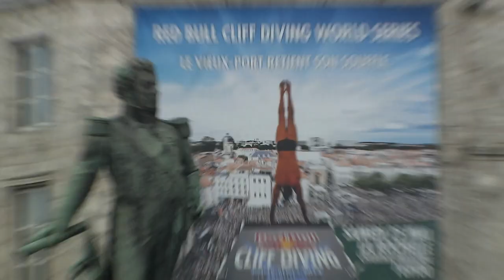Red Bull Cliff Diving World Series 2013 -- Event Clip -- France, La Rochelle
Artem Silchenko won the first competition of the Red Bull Cliff Diving World Series 2013 in France, La Rochelle. The podium is completed by three-time World Series champion Gary Hunt in second and qualifier Blake Aldridge in third place. La Rochelle presented itself in the best way and welcomed the huge crowd of 70,000 enthusiastic spectators with bright sunshine.